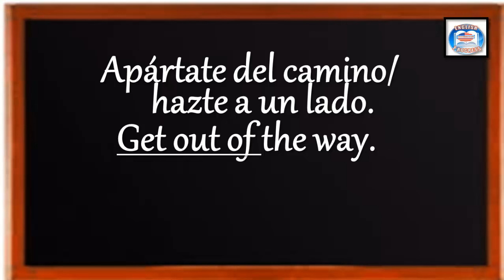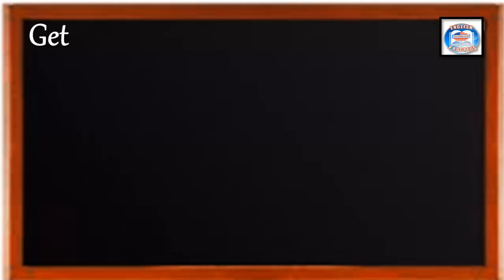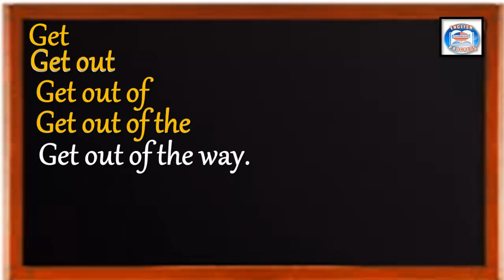👉102 ¿CÓMO SE DICE EN INGLÉS? APÁRTATE DEL CAMINO/HAZTE A UN LADO.